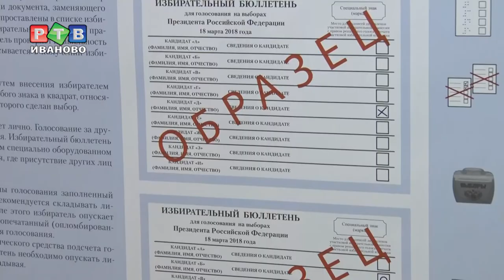СИЗО выбирает президента